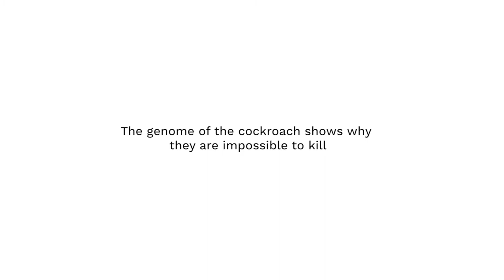Cockroaches Research Movie | The Resilient Organism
The Resilient Organism is a project researching & creating alternative life based on the genes of the cockroaches
We are entering a major crossroads in human history. We can seek innovation, make it to the final frontier, make cleaner energy, and colonise other worlds. But in the current conjuncture, it is easier to imagine the end of the world than the end of capitalism. We will continue to burn our fossil fuels, dump filth into our ocean, and pollute our world, our home, intoxicate it, and end-all of humanity and almost any other life. We from the resilient organism believe that it is time for humanity to seek innovations and evolve into something capable of surviving in the future world.